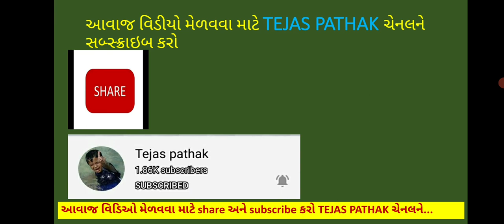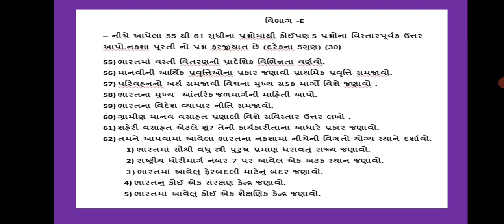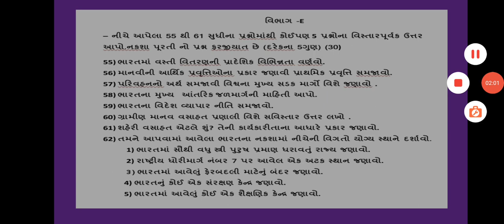ધોરણ 12 ભૂગોળ IMP પ્રશ્નો વિભાગ E પ્રકરણ 1 થી 8 Dhoran 12 Blugol IMP Prashno questions